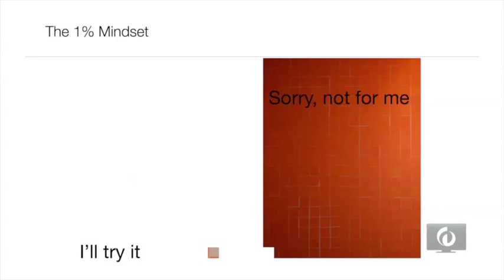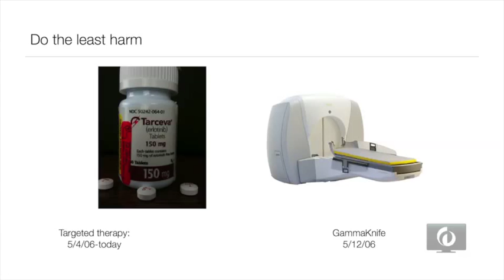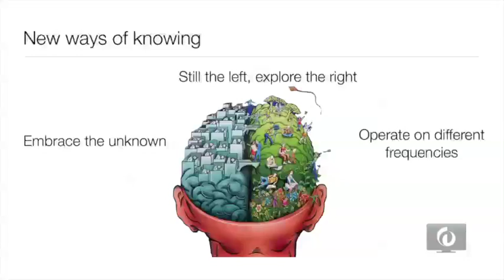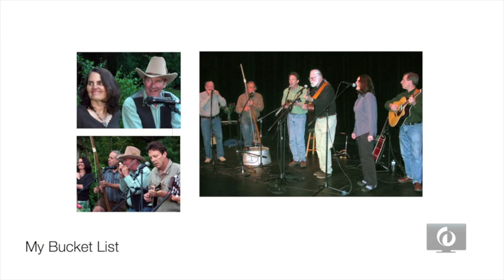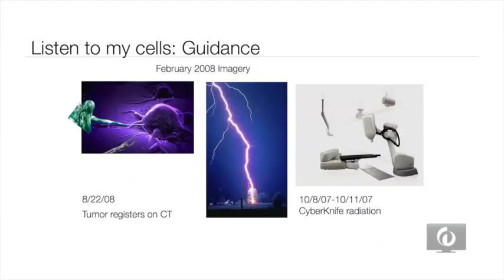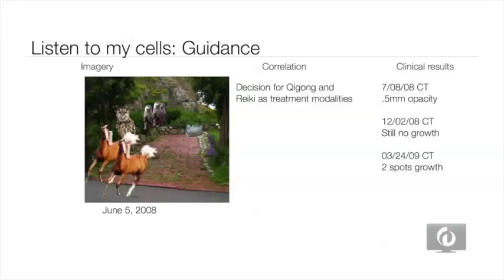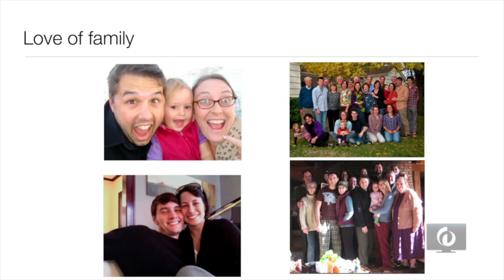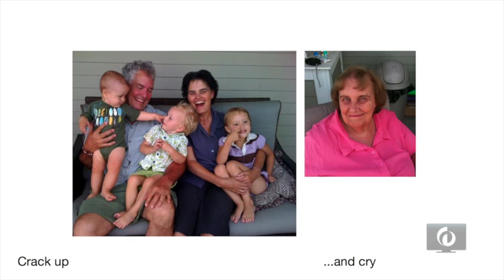WOW 2012 - Diana Lindsay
What can you do when the odds are long and medicine comes up short?
Diana Lindsay responded to a diagnosis of Stage 4 lung cancer by throwing a Love-In, finding joy, and following her intuition as to what her body needed.

About the speaker: Given three months to live six years ago, Diana is still following her bliss—this gathering is her idea.